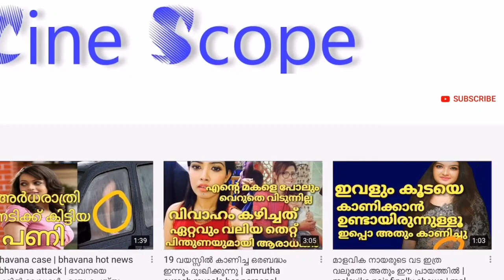മൂന്നാമതും വിവാഹിതയായി വനിതാ വിജയകുമാർ | vanitha vijayakumar wedding